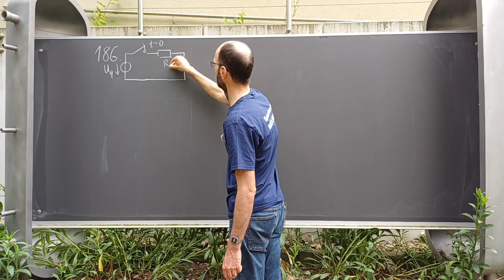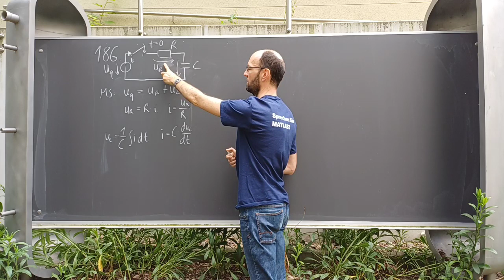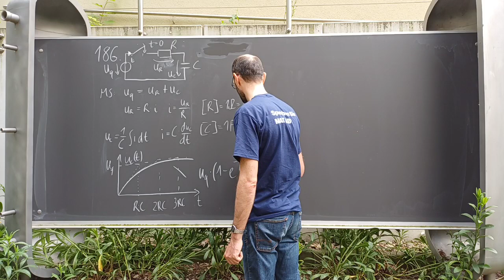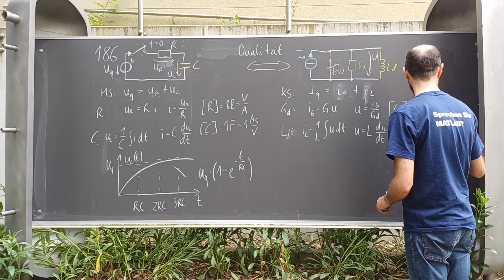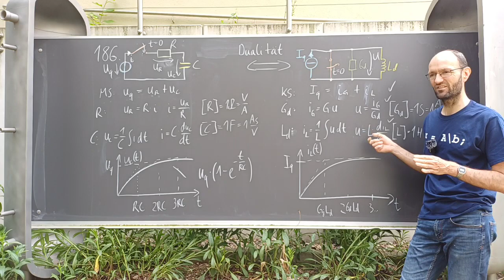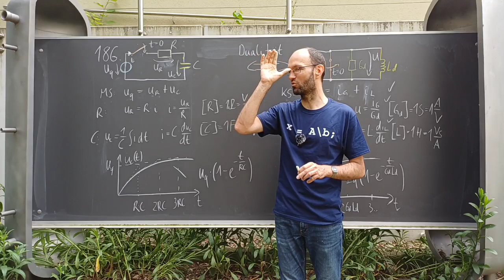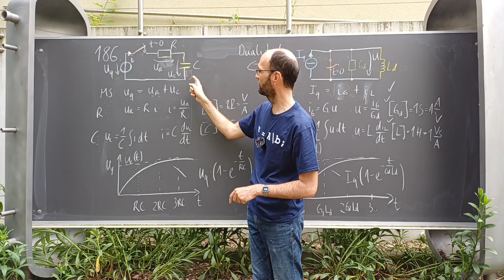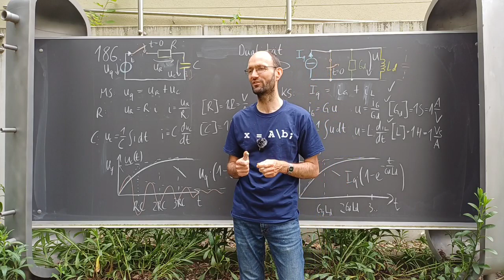Lösung der Aufgabe 186 zum dualen Schaltvorgang bzw. zum Aufladen einer RC- oder RL-Schaltung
In dieser Aufzeichnung einer Outdoor-Übung zu den Grundlagen der Elektrotechnik besprechen wir ausführlich die Lösung der Aufgabe 186 zum Dualititätsprinzip bzw. zum Schaltvorgang in einer RC-Schaltung und der dualen RL-Schaltung. Dabei zeichen wir zunächst die duale Schaltung und stellen dann jeweils die nötigen Gleichungen zur Berechnung der Schaltung auf. Wir diskutieren das Verhalten der Schaltung und zeichnen ein Diagramm der Zeitfunktion. Das gleiche passiert dann für die duale Schaltung. Abschließend diskutieren wir die Relevanz der Exponentialfunktion sowie der Sinus- und Cosinusfunktion als Lösung der Differentialgleichung 1. und 2. Ordnung und die Wahrscheinlichkeit eines solchen Aufgabenformats in der Prüfung.

Kapitelmarken:
00:00 Erklärung der Aufgabe
01:24 Aufstellen der Netzwerkgleichungen
04:31 Verhalten der Schaltung
08:04 Zeitfunktion der Spannung
11:37 Dualitätsprinzip und duale Schaltung
15:07 Duale Netzwerkgleichungen
18:52 Diskussion der Netzwerkgleichungen
21:14 Verhalten der dualen Schaltung
28:27 Relevanz der Exponentialfunktionen
37:21 Ist das ein Prüfungsthema?

Meta-Information: Leider ist der Ton ab und zu etwas übersteuert, weil das Mikrofon ein bisschen zu laut eingestellt war (0 dB statt - 3 dB am Mikrofon).